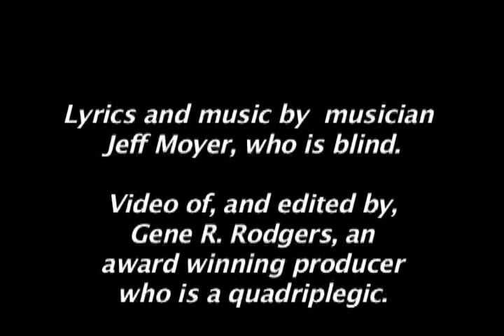Yes I Can!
Enjoy further adventures of Geno Rodgers as he shows us how it's done!